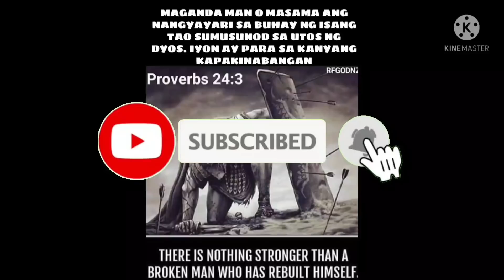Ep. 32, BUHAY BUKID Karera sa polilio sta rosa behind the scenes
mga kuha sa likod ng camera sa polilio sta rosa carabao race